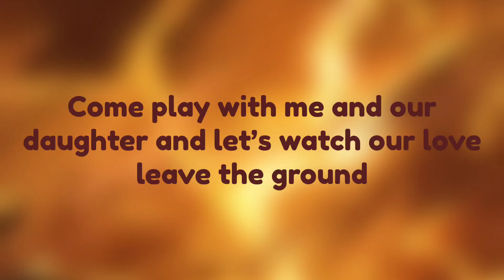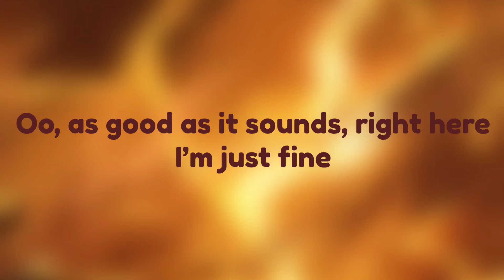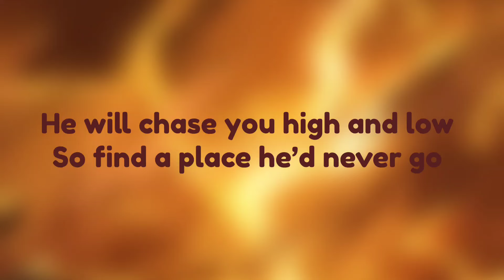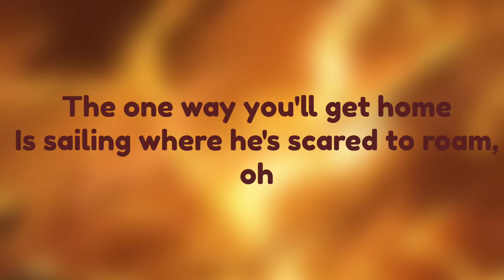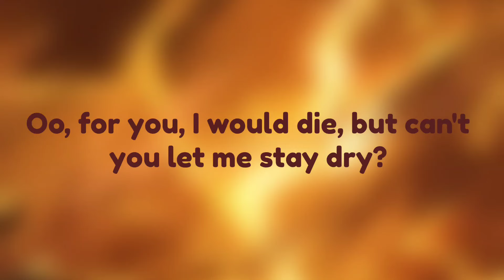Suffering- Epic the Musical Lyrics by Jorge Rivera-Herrans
I made this and hope you like it :)